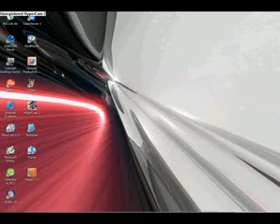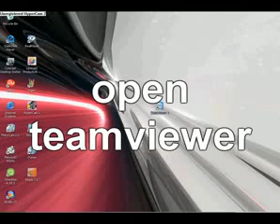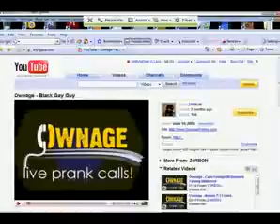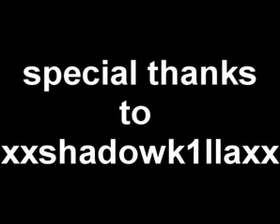TeamViewer Remote Pc Anywhere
Make you can control and remote your computer from anywhere anytime. Teach you step by step to remote pc from anywhere.It's FREE!! ( Remote Pc Anywhere )